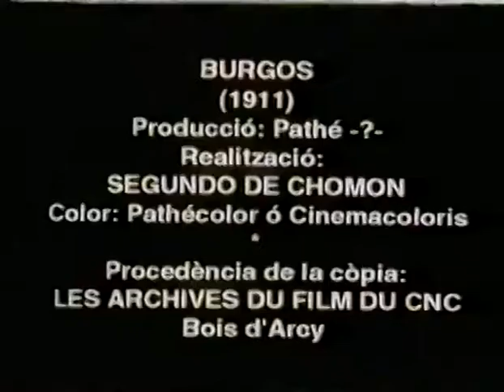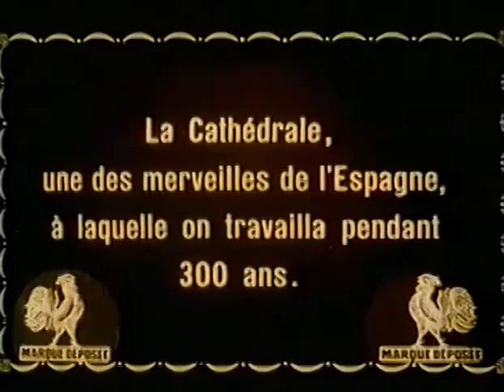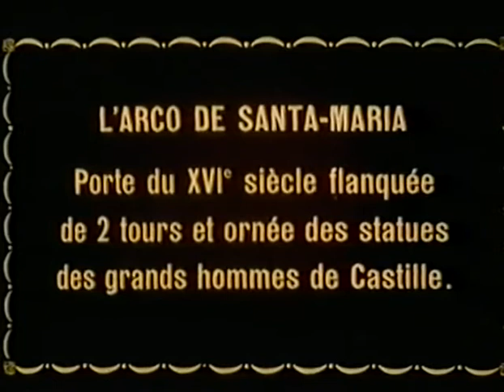Burgos /Voyage (1911) by Segundo de Chomón